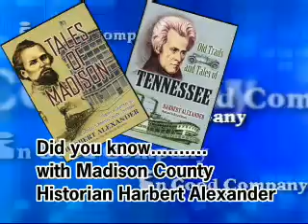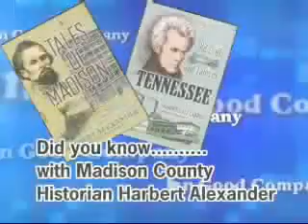Old Medina Winery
Old Medina Winery is located in Jackson Tennesse right off of I40 at Exit 83. We at In Good Company stopped by for a segment for WBBJ ABC 7 Jackson.